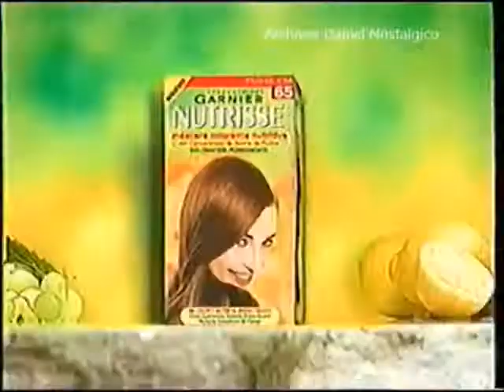Garnier Nutrisse Werbung 2002